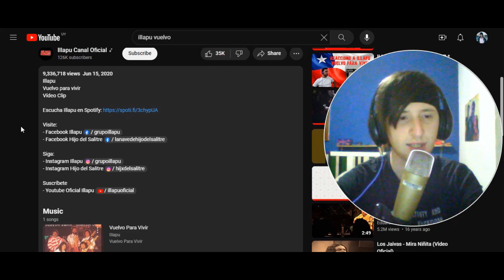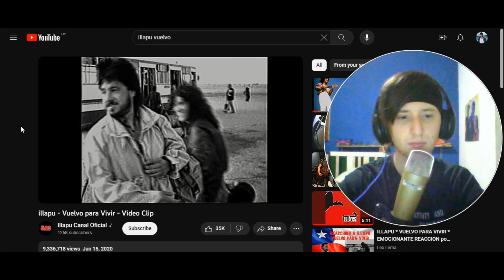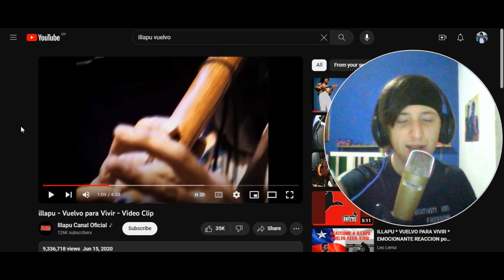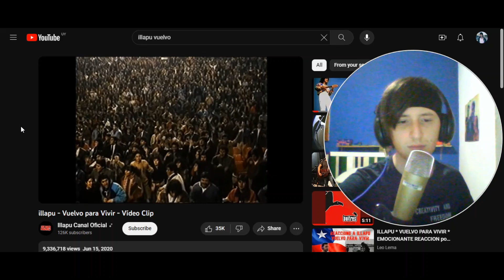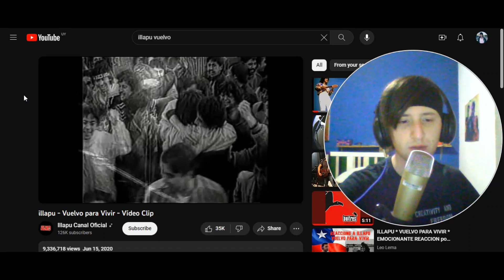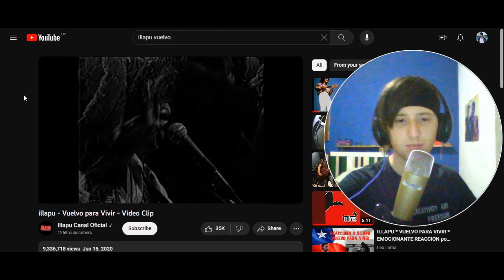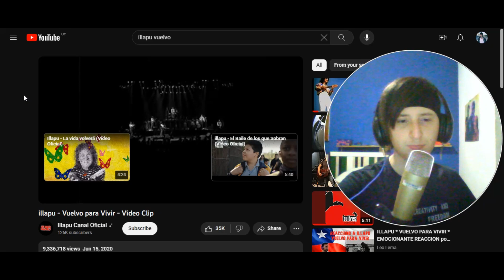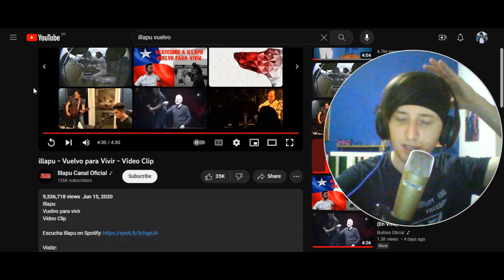Reacciono a ILLAPU - VUELVO PARA VIVIR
/nickandreolimusic